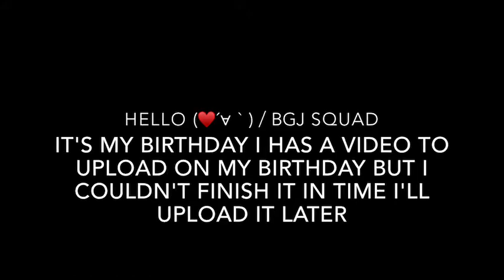Today is My birthday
Djjdmemejdndhdh.       Uayayyyya